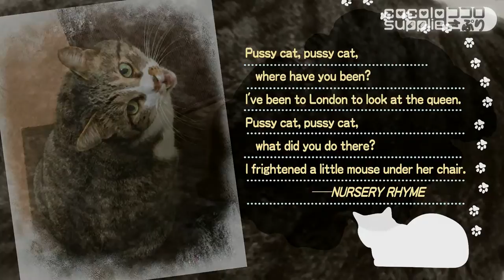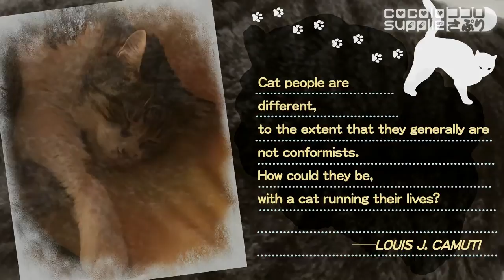CS250【癒し HEALING】Quotes about CATS (1)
cocolo supplie ココロさぷり proudly presents:
【癒し HEALING】Quotes about CATS (1)
・マザーグース　NURSERY RHYME
・レオナルド・ダ・ヴィンチ　LEONARDO DA VINCI
・ジェームズ・ヘリオット　JAMES HERRIOT
・ジョセフ・ウッド・クルーチ　JOSEPH WOOD KRUTCH
・レオ・ドーキン　LEO DWORKEN
・ウィントン・チャーチル　WINSTON CHURCHILL
・ルイス・Ｊ・カミュチ　LOUIS J. CAMUTI
・オリヴァー・ハーフォード　OLIVER HERFORD
・サラ・オーン・ジューエット　SARAH ORNE JEWETT
・ジーン・バーデン　JEAN BURDEN
・マーク・トウェイン　MARK TWAIN
・アグネス・レプリアー　AGNES REPPLIER
・ウォルター・ライオネル・ジョージ　WALTER LIONEL GEORGE
・ピエール・ロティ　PIERRE LOTI
・エドワード・リア　EDWARD LEAR